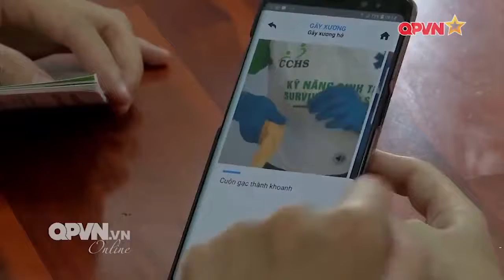SSVN dạy sơ cứu tại Trường THPT Bình Hưng Hòa QPVN | SSVN - Survival Skills VietNam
Sơ cấp cứu là một kĩ năng hết sức quan trọng và cần thiết trong cuộc sống hằng ngày. Vì thế, mỗi cá nhân cần trang bị những kiến thức cơ bản để có thể sơ cấp cứu đúng cách cho bản thân và mọi người xung quanh.
Hãy cùng theo dõi Chuyên gia Sơ cấp cứu Australia Toney Coffey hướng dẫn cách sơ cứu cho những trường hợp điển hình trong cuộc sống được mô phỏng từ chính những học sinh trường THPT nhé.

👉 Tải App "Sơ Cấp Cứu" để tra cứu nhanh chóng các thao tác sơ cứu trong trường hợp khẩn cấp hoàn toàn MIỄN PHÍ tại